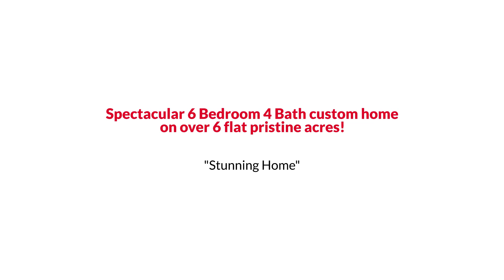Awesome Haymarket Colonial Style Home for Sale $1.285M or Trade EmpowerHome Team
EmpowerHome Team Presents, Exclusive Home for Sale! 13651 Shelter Lane, Haymarket, VA 20169.

Spectacular 6 Bedroom 4 Bath custom home on over 6 flat pristine acres. This grand home will wow you from the moment you walk in with it's stunning curved iron staircase, soaring two story family room and gorgeous hardwoods throughout. The main level features traditional formal living and dining, oversized home office with built-ins. The stacked stone fireplace and beautiful coffered ceiling finish off the family room. The kitchen is an entertaining dream with massive island, double ovens and large walk in pantry and sunroom. Upstairs offers generously sized bedrooms and ensuites. The master bedroom has 2 large walk in closets and a beautiful bath overlooking the lush backyard. The partially finished basement includes a full bath, 6th bedroom and den. Finish off the rest of the basment to your desire for almost 6300 sqft of living space. Minutes to route 15 and major highways, yet quiet and serene make this house a dream.